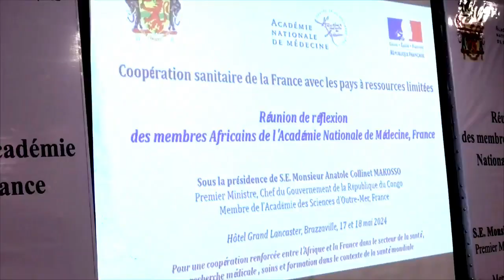OUVERTURE DE LA RÉUNION DE RÉFLEXION DES MEMBRES AFRICAIN DE LA MÉDECINE FRANCE